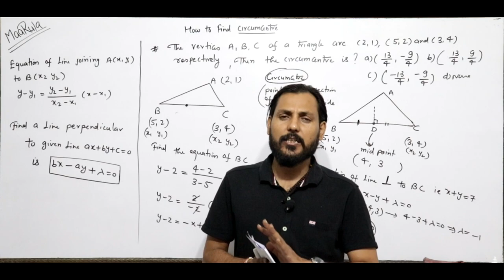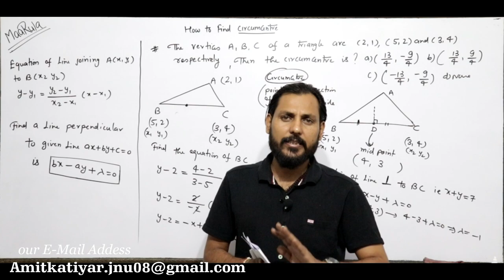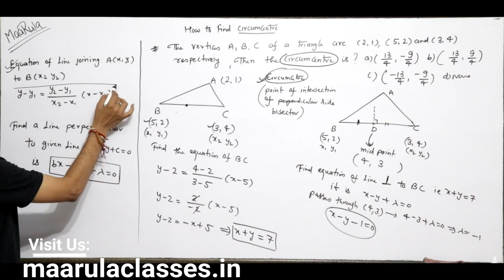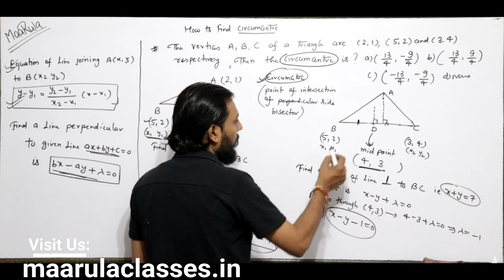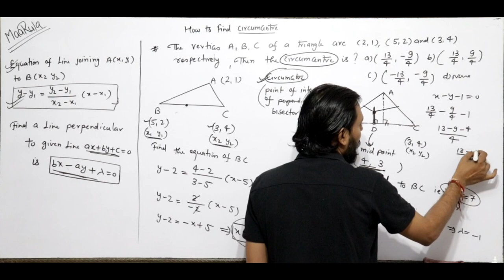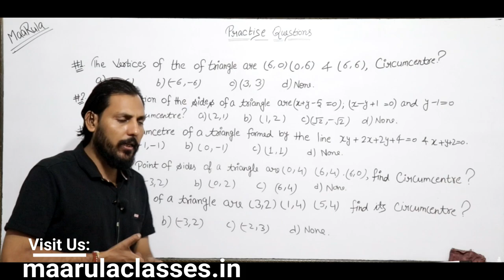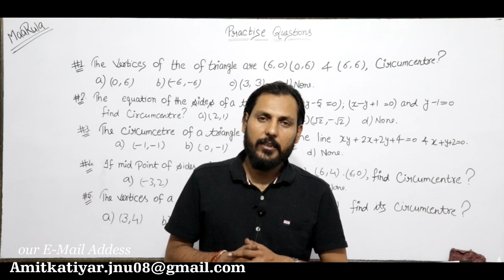How to find Circumcentre || Coordinate Geometry Part - #10 || Amit Katiyar